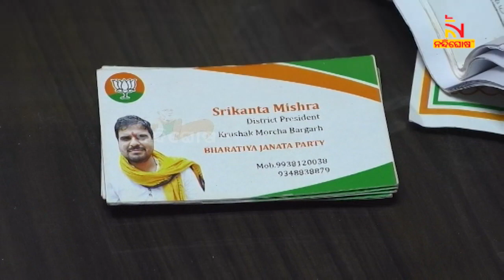ରାତି ପାହିଲେ ପଦମପୁର ଭୋଟ୍ । ଏହା ପୂର୍ବରୁ ଟଙ୍କା ବାଣ୍ଟିବାରେ ବ୍ୟସ୍ତ ବିଜେପି | NandighoshaTV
ରାତି ପାହିଲେ ପଦମପୁର ଭୋଟ୍ । ଏହା ପୂର୍ବରୁ ଟଙ୍କା ବାଣ୍ଟିବାରେ ବ୍ୟସ୍ତ ବିଜେପି । ଚାଲିଛି ବିଜେପିର ଅନ୍ଧାରୀ ବିଜେ । ଗାଁରୁ ଗାଁକୁ ବୁଲୁଛି ଟଙ୍କାବଣ୍ଟା ଗାଡ଼ି  ।

* DishTV Channel No: 1367
* Airtel Digital TV Channel No: 611
* TATASky Channel No: 1779
* hathw@y Channel No: 731
* Ortel Channel No: 707
* Videocon d2h Channel No: 840
* SITI Channel No: 17 & 458
* GTPL Channel No: 719
* SUN Direct Channel No: 667
* Asianet Channel No: 219